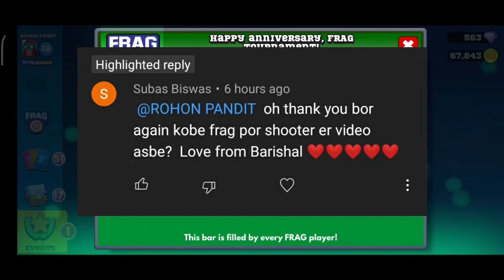FRAG Pro Shooter Gameplay in Bangla | ROHON PANDIT